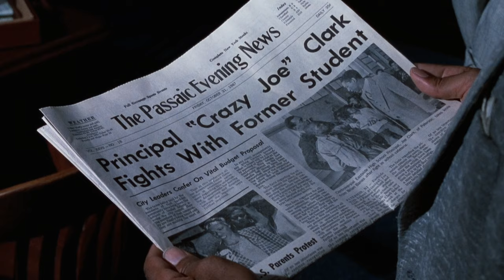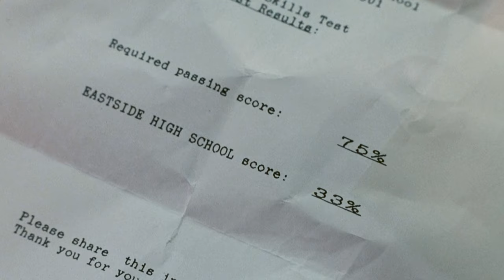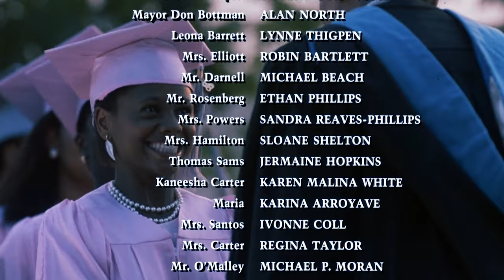Badass Principal Shows Bullies the Door to Transform the Coolest School in Town!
Once a model school, Eastside High declined into violence and failing grades. The mayor brought back Joe Clark, a former teacher, as principal to fix things. Clark used extreme methods like expelling troublemakers to restore order and boost test scores, facing criticism but ultimately transforming the school's culture and performance.